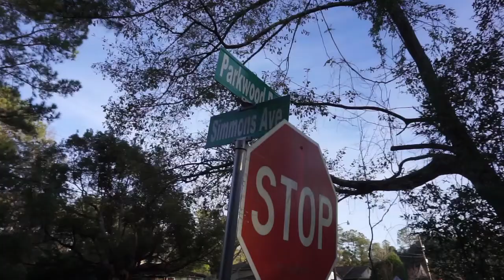Parkwood and Simmons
Trees all gone. :-(